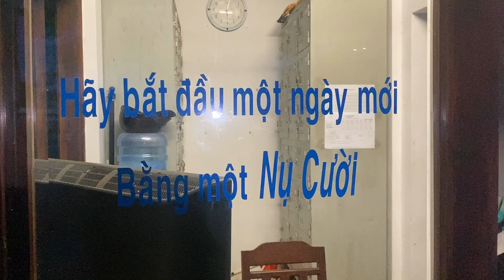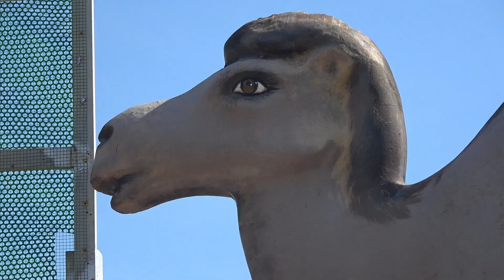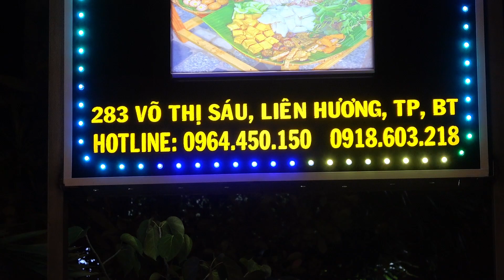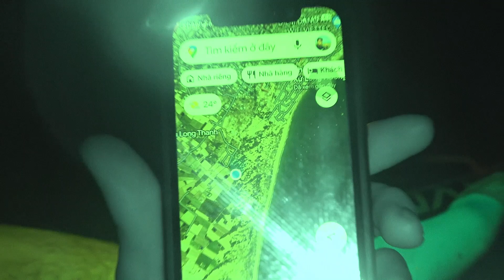NGÀY 5 ĐẠP NGU XUYÊN VIỆT : MŨI NÉ - LIÊN HƯƠNG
Ngày 5: Mũi Né - Liên Hương
Chuẩn bị say nắng đổ bệnh
Gặp người quen đang trên đường đổi 2 bánh chocopie lấy bịch táo quá hời
Gió mạnh kh tới được Cà Ná đành ghé Liên Hương tìm đại bãi cát vắng ngủ lều

Cảm ơn XCG và Vietrider hỗ trợ